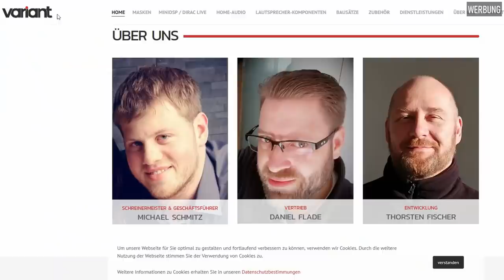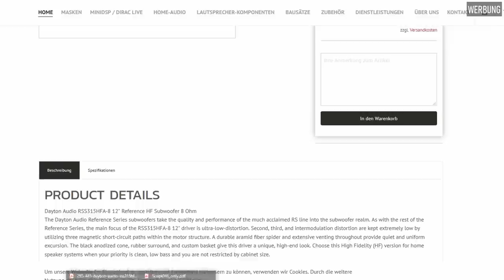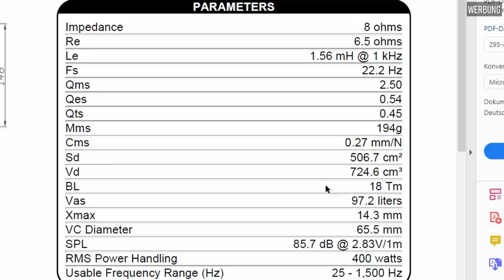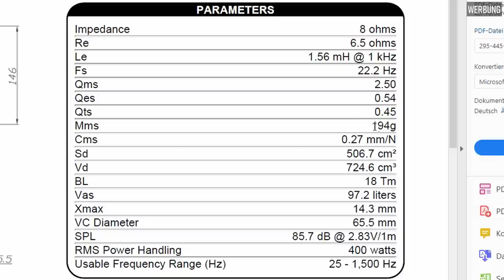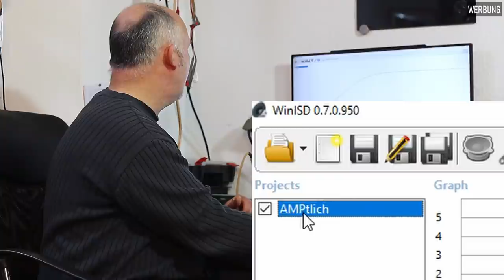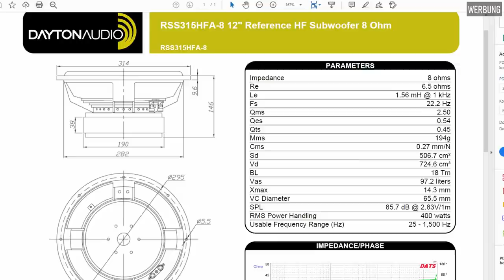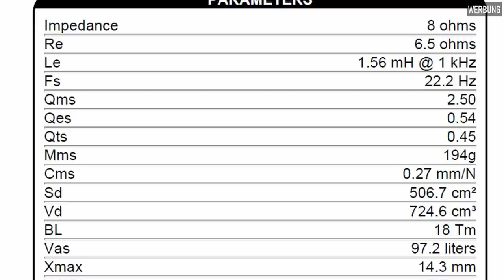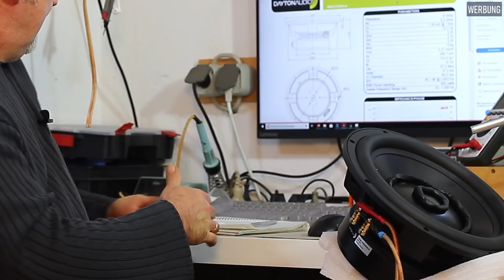von Variant | Auf welche Parameter kommt es an? | Die Profi-Geheimnisse erklärt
Seit Anfang des Kanals kam immer wieder die Bitte nach einem echten Subwoofer-Projekt.
Mit dem DAYTON RSS315HFA-8 12 soll nun endlich ein amtlicher Sub entstehen.
Wir wären hier aber nicht bei Franks Werkstatt, wenn Frank nicht auch ganz genau die Auswahl trifft und alle wichtigen Parameter erklärt.
Wenn auch du zum Lautsprecher-Flüsterer werden willst, schau dir das Video genau an und lerne, worauf du achten musst.

Nicht jeder DIY Lautsprecher Bauer hat die Möglichkeiten oder die Lust die Gehäuse selber zu bauen.
Die Firma Variant bietet nicht nur Lautsprecher-Chassis und Zubehör, sondern dort findest du auch gleich die passenden Gehäuse dazu.
Es kommt alles aus einer Hand und passt perfekt zusammen.

Im Video zeige ich meine kleine Abhandlung über die sogenannte Bassformel.

SUPPORT
An einem Video sitzt man mit Vor- und Nachbereitung schnell mal 5 Stunden.
Dann freue ich mich sehr, wenn ihr mir über PayPal einen kleinen Obulus zukommen lässt.

EQUIPMENT
Wollt Ihr euer Messlabor oder die Holzwerkstatt einrichten oder aufrüsten?
Ich stelle euch hier ein paar Amazon Links bereit. Es würde mich freuen, wenn ihr darüber die jeweiligen Produkte bestellt. Einfach über die Links auf eure Amazon Seite gehen. Für euch bleibt der Preis gleich.
MESSLABOR:
- Der Vorverstärker MPA-102 von Monacor für das Messmikrofon:
- Das Messmikrofon SONARWORKS XREF20 selbst:
 - Meine digitale Frequenzweiche DCX2496:
 - Die Light Version DCX2496LE (gebt lieber 30,-EUR mehr für die Version ohne LE aus):
 - Die USB Soundkarte UCA202 von Behringer:
- Ersatzweise geht die UCA222 genauso:
 - Die Knete für die TSP Messung, die mir mein Zuschauer Klaus hat zukommen lassen, findet ihr hier (leider nur 10m Rollen):
LITERATUR:
HOLZWERKSTATT
 - Die tollen Stichsägeblätter, die ohne Ausriß sägen, gibt es scheinbar nur im 18er Set. Hier der Link
 - In der Holzwerkstatt komme ich ohne Flachdübelfräse nicht aus. Ich benutze die günstige Lösung von Einhell

Ich betreibe ich den Kanal NEBENBEI als Hobby. Bitte habe aus diesem Grund Verständnis, wenn ich keine zusätzlichen Beratungen oder Entwicklungen vornehmen kann. Aus zeitlichen Gründen muss ich solche Anfragen ablehnen.